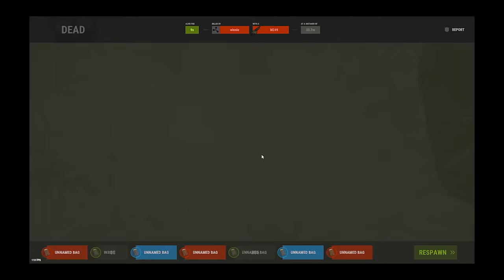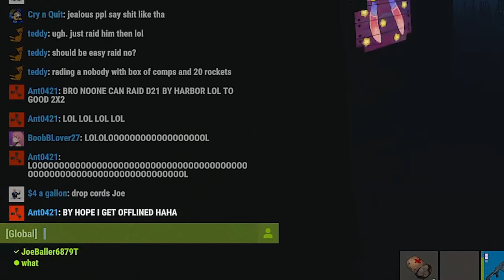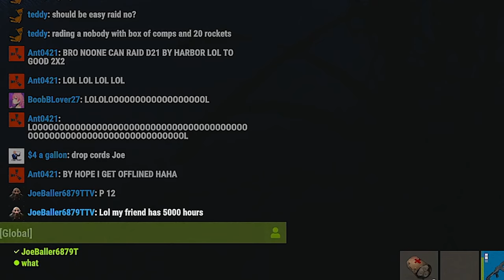I roleplayed a clan so hard they rage quit (Part 1)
Install Raid for Free ✅ IOS/ANDROID/PC and get a special starter pack 💥 Available only for the next 30 days

In this video me and Etone take on a big competitive server as a DUO. We end up snowballing heavily going for EVERY fight we can when we end up running in to probably the WORST CLAN IN RUST raiding. We end up doing everything in our power, to piss them off... Part 2 coming very soon!

═ PC Specs: ↓
Motherboard: ASUS ROG Maximus XI Hero Z390
GPU: EVGA GeForce RTX 2080 Ti FTW3
CPU: Intel Core I9-9900KS Desktop @ 5.2 ghz
Cooler: CORSAIR HYDRO SERIES H150i PRO Liquid CPU Cooler, 360mm
RAM: G.SKILL 32GB Ripjaws DDR4 3200MHz C14
SSD: Samsung 970 EVO 1TB NVMe M.2
PSU: EVGA Supernova 750 P2

Mousepad: HyperX™ Fury S - Speed Edition XL
Mouse: Logitech G Pro Wireless w/ Hyperglides
Keyboard: Logitech G Pro Gaming Keyboard 10-Keyless
Monitor: BenQ XL2540 240 HZ 24in
Microphone: Rode NT1 w/ RODE PSA1 Mount
Mixer: Yamaha MG10XU
Stream PC Powered by Ironside Computers. (GPU: GTX 2080TI & CPU: AMD Ryzen 9 3900X) Click here to customize your own PC